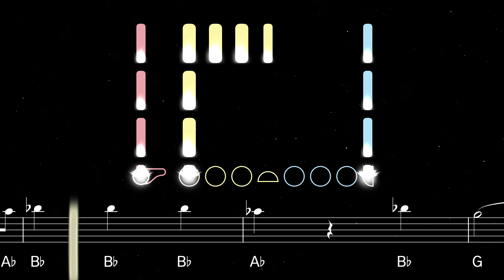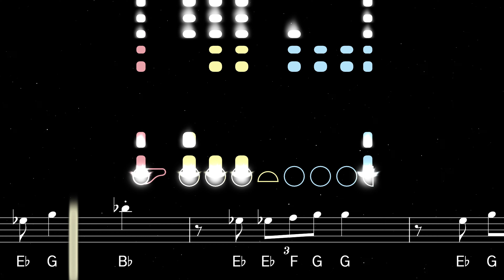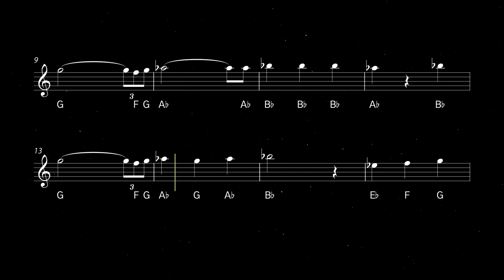How to play If I Ain't Got You on Any Instrument | Musimple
Learn to play If I Ain't Got You by Alicia Keys on all instruments with this easy tutorial. Play along with the backing track and note names for instruments in concert pitch and transposing instruments.

If I Ain't Got You is a 2003 song by American singer, songwriter and pianist Alicia Keys. The song, which is about the insignificance of material things in life, earned Keys a Grammy Award and was included in Rolling Stone's Top 500 Best Songs of All Time.

C instruments include: Banjo, Baritone, Bass Guitar, Bassoon, Bells, Cello, Double Bass, Flute, Glockenspiel, Guitar, Marimba, Oboe, Piano, Piccolo, Trombone, Tuba, Ukulele, Viola, Violin, Xylophone
Bb instruments include: Trumpet, Clarinet, Bass Clarinet, Tenor Saxophone, Soprano Saxophone
Eb instruments include: Alto Saxophone, Baritone Saxophone
F instruments include: French Horn